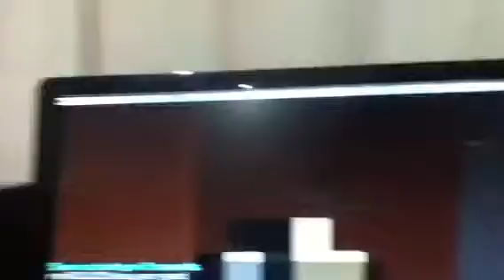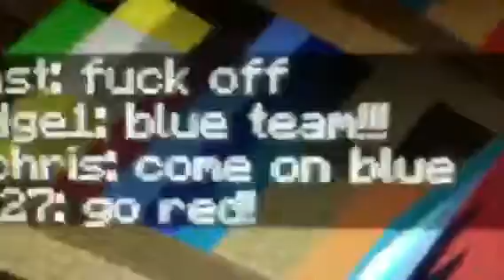Sumo sat ass